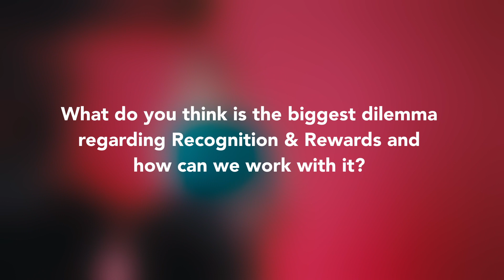Marian Joëls on Recognition & Rewards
“How do you divide your time between patient care, research, education and leadership in general? That is a major challenge. Not every individual has to excel in every task, the challenge is to build teams that together have an optimal performance.“
In this video Marian Joëls elaborates on her perspective on Recognition & Rewards.